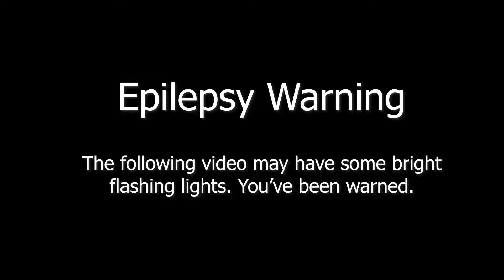Beatsaber or Feetsaber?! 4 Saber mode! - Sandstorm, Expert+ First try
To use fullbody tracking and have the lightsabers on your feet I was using the custom avatar mod, here's the instructions (Translate the page)

Luke
Lucifuture

Specs:
1080ti
i9 9900KS at 5 GHz
32 GB RAM
HTC Vive Pro + Wireless Adapter and Gear VR Lens mod
3 vive trackers
SubPac M2X
ModMic Wireless